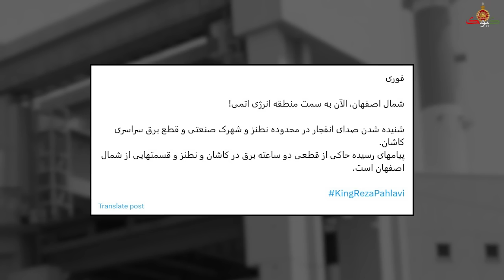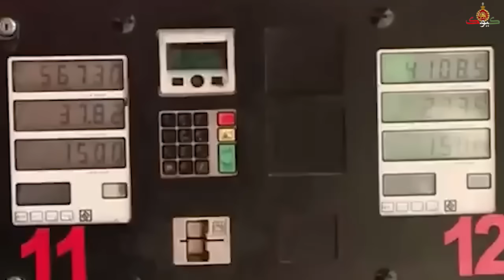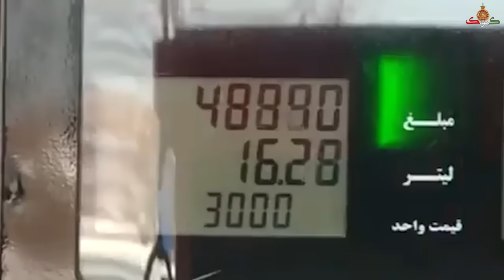خروج سراسیمه مردم از خانه ها!